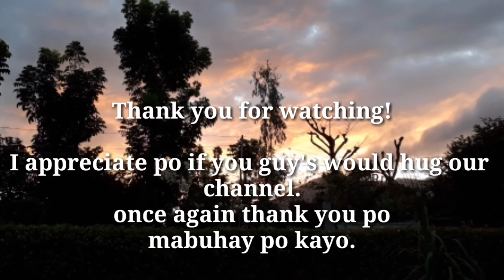Simple but healthy meal for dinner👍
Making videos while working is a bit difficult  yet fun🤣. How many times I dropped my phone luckily it didn't break 😂🤣.

Inagahan ko nang manguha ng carrots para wala pa yung mga palaka. Dahil kung gabi ako manguha hahabulin nanaman ako🤣😂